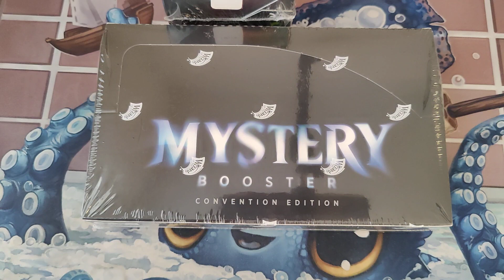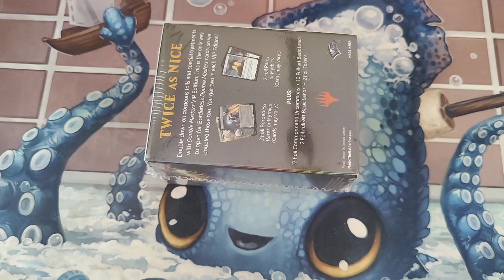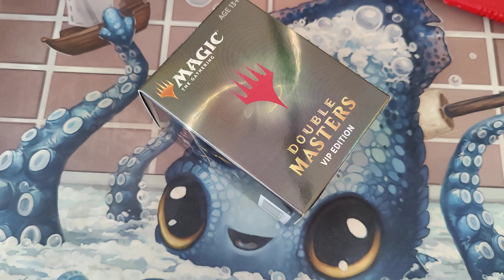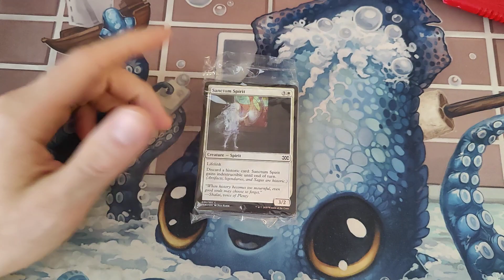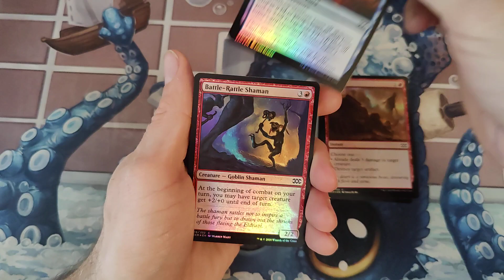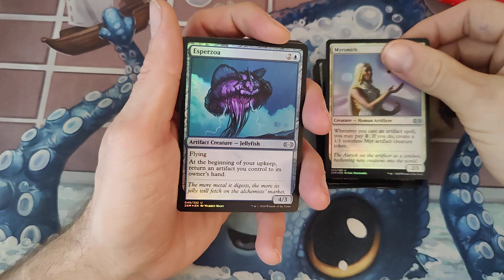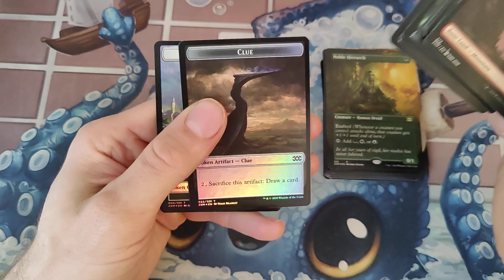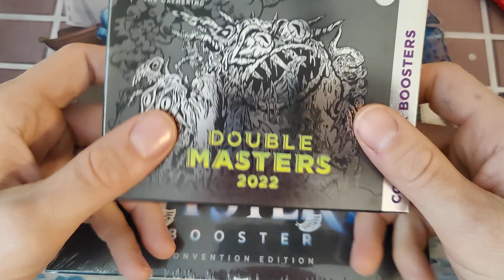Alpha Investments Scammed Me - Double Masters VIP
- Cheers everyone to trolldom :D Headed to the land down undah!
32236 FL
Message me? Like? Support? Cheers!
After work therapy box openings.
Pre-Workout Pumps.